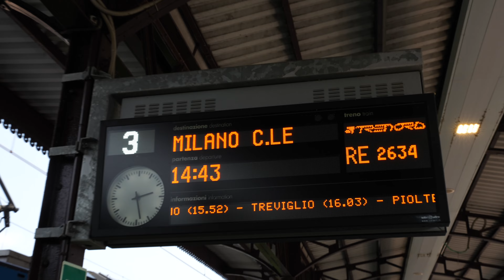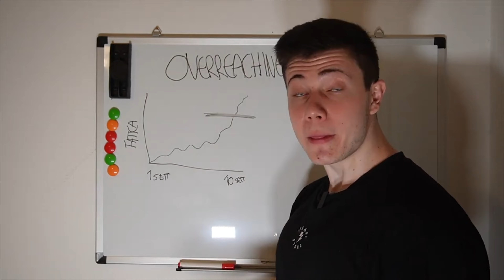Allenamento con Fede Zagu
Allenamento di Petto e Spalle con Fede Zagu.